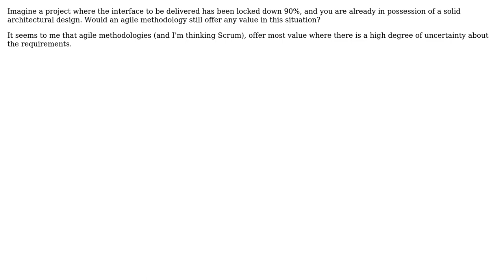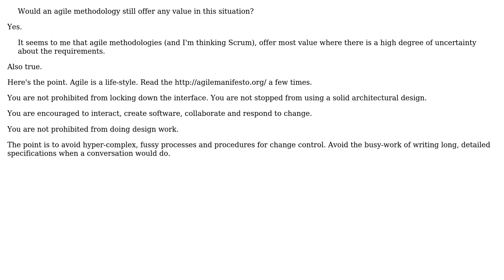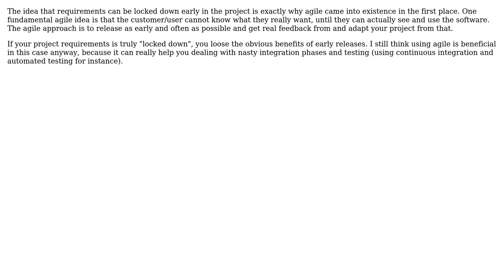Software Engineering: Is an agile methodology appropriate in this situation? (4 Solutions!!)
Software Engineering: Is an agile methodology appropriate in this situation?

With thanks & praise to God, and with thanks to the many people who have made this project possible! | Content (except music & images) licensed under CC BY-SA | Music | Images & others | With thanks to user S.Lott user Martin Wickman user Kamil Tomsik user Ethel Evans user Craig Schwarze and the Stack Exchange Network Trademarks are property of their respective owners. You are responsible for your own actions.